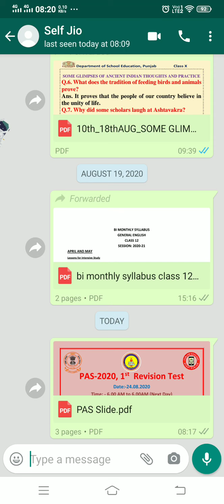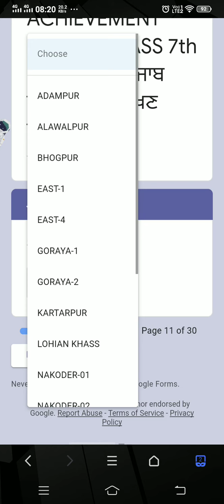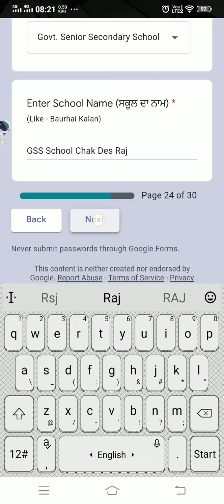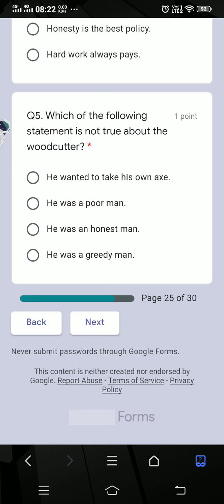PAS test open ਕਿਉੰ ਨਹੀਂ ਹੋ ਰਿਹਾ, ਕਿਦਾਂ form ਭਰਨਾ ਹੈ